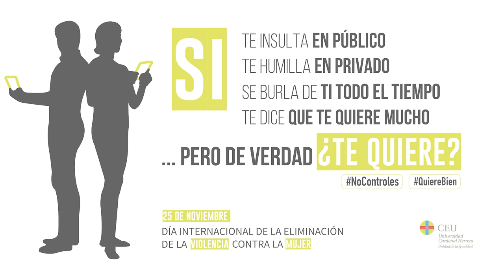25N | Insultar NO es querer, compártelo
25 de noviembre. Un día más en el campus...O NO. Una conversación sin importancia... O NO. Fiona Obando, de 1º de Derecho y Políticas en la CEU UCH, y su mentora Anna Mirella Royer, de 3º Veterinaria, han estado hablando sobre la violencia de control y acoso a través del móvil y de las redes sociales, que está creciendo entre los jóvenes...
Y NO: controlar, acosar, amenazar, insultar… NO es querer. Si lo tienes igual de claro, comparte: 25N 25NoInsultes.

25 de noviembre, Día Internacional de la Eliminación de la Violencia contra las Mujeres.